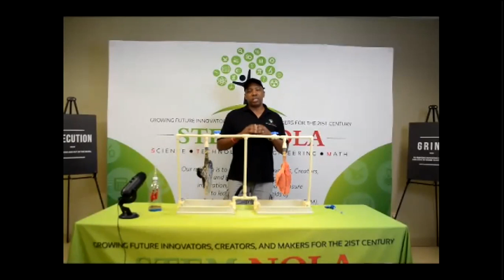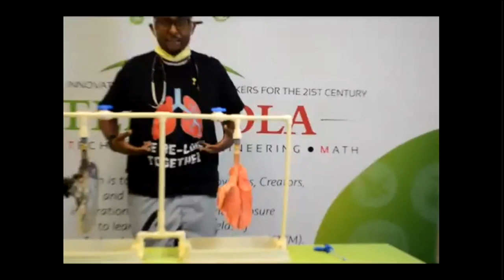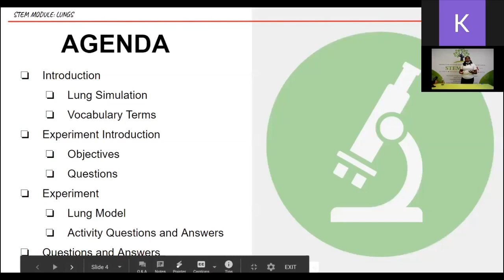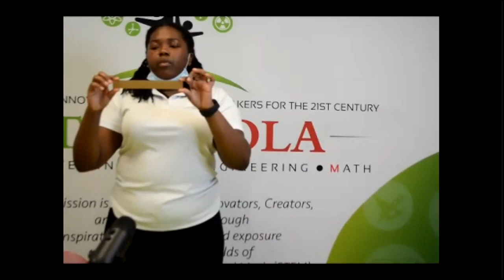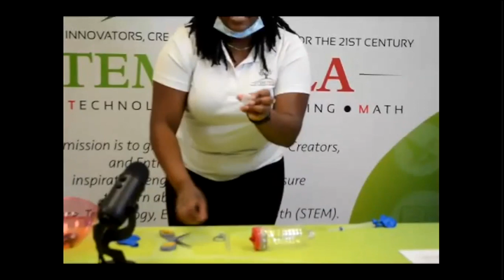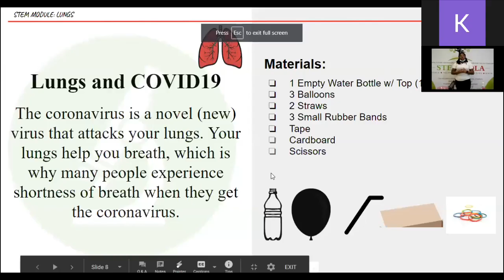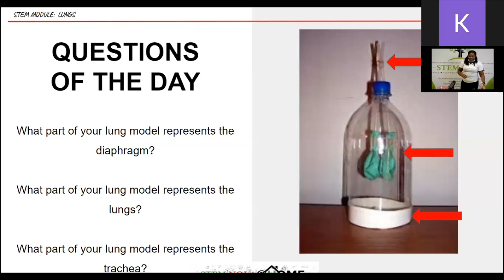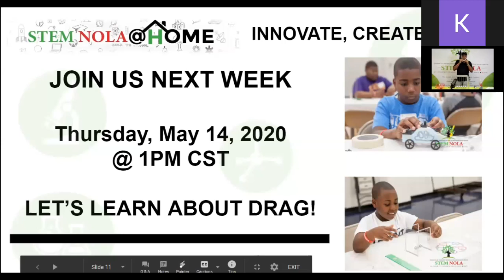STEM NOLA @ HOME Live Session | Lungs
STEM NOLA's first ever live STEM Session. The session was titled Lungs: Catch Your Breath and brought students from across the country together to engage in a hands build where they assembled a model of a human lung.